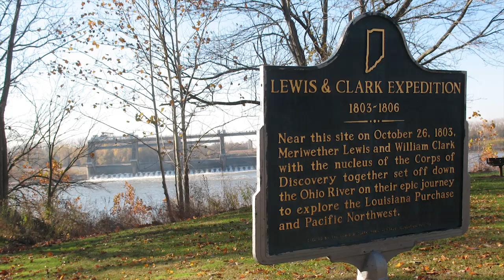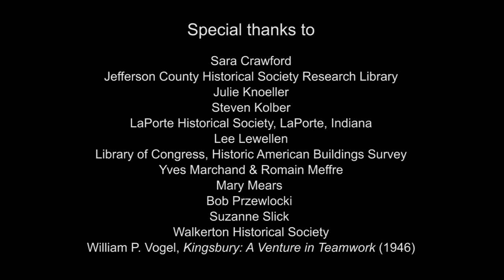Indiana's 10 Most Endangered Places 2013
We urgently call your attention to the 2013 list of Indiana's 10 Most Endangered historic places. Jeopardized by neglect, deterioration, and lack of development prospects, these irreplaceable landmarks face imminent threats.